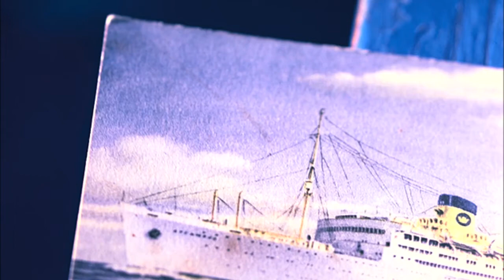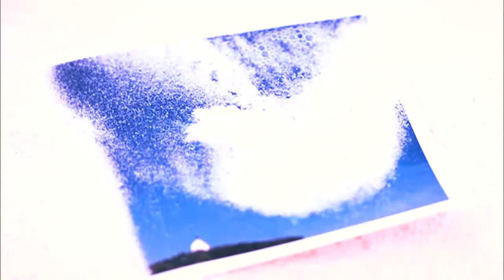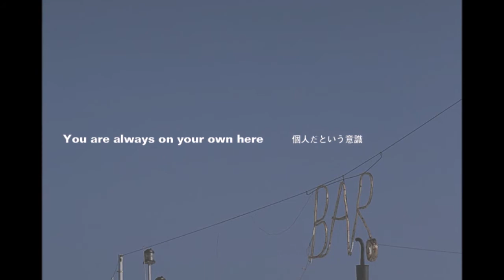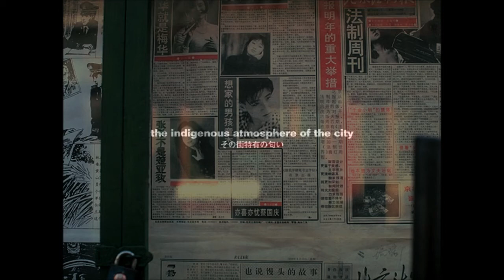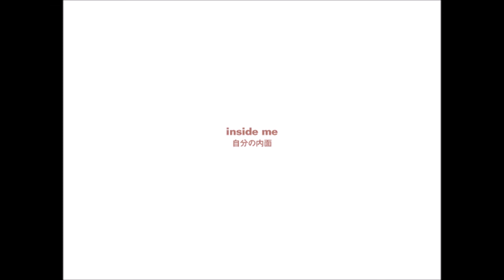🌹画集🌹 稲越功一 -波のある土曜日-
稲越功一
フリーランスの写真家として活動を開始。
エディトリアル、広告の撮影をする一方で、
多くの写真集を出版。

本作品は、激しい波。やさしい波。南の波。
沖の波。岸辺の波……母なる海のさまざまな表情を、
シャープな眼と心でとらえたフォトブック